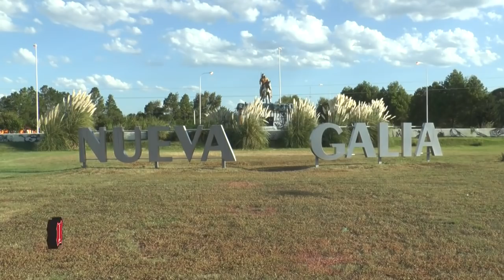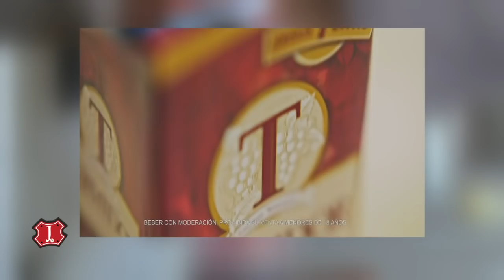Jineteando en Nueva Galia, San Luis III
quedateencasa que mientras cumplimos la cuarentena obligatoria y esperamos volver al ruedo, nada mejor que seguir compartiendo las mejores fiestas realizadas en verano.
Seguimos con el espectáculo que nos brindó Nueva Galia, San Luis. Allí se vivió la 14ª Fiesta del Caldén, un espectáculo increíble.
Y seguimos recorriendo San Luis para mostrarte los mejores lugares para conocer y disfrutar.
Prepárese que ya esta todo listo para ir Jineteando por El Nueve y para todo el país!